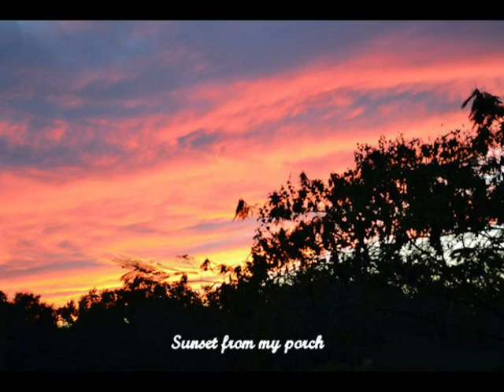sunsets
Some Sunsets I have taken